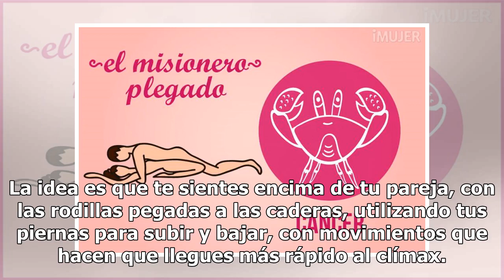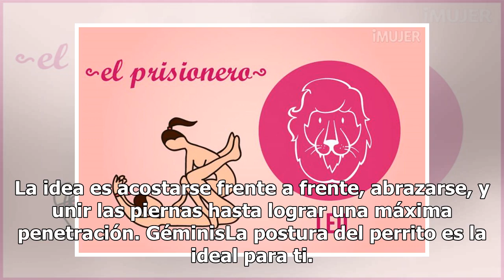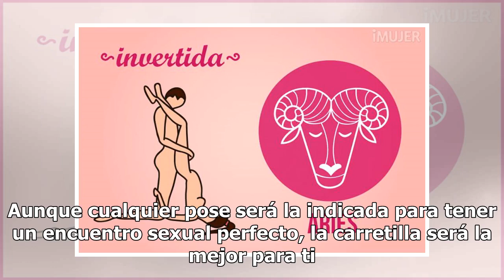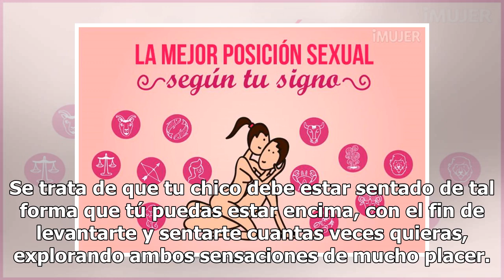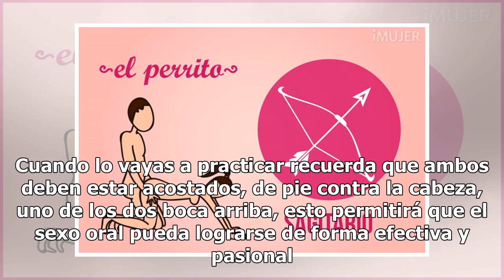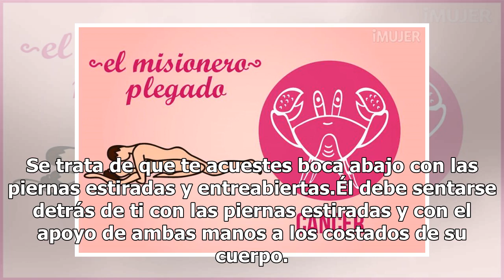Posiciones sexuales que encantan a cada signo del zodiaco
Posiciones sexuales que encantan a cada signo del zodiaco | Foto: Unsplash Si quieres darle pasión a tu relación y disfrutar al máximo de la intimidad, presta atención a la posición sexual que mejor va con tu signo zodiacal y que te permitirá experimentar más de acuerdo a tu personalidad. AriesUna m...